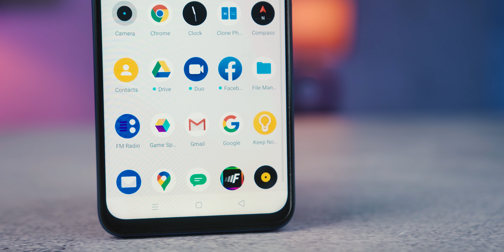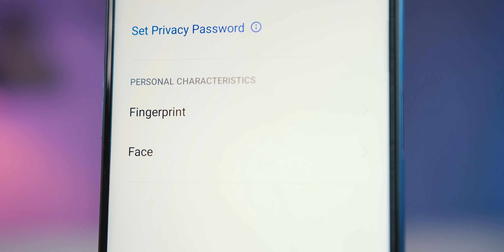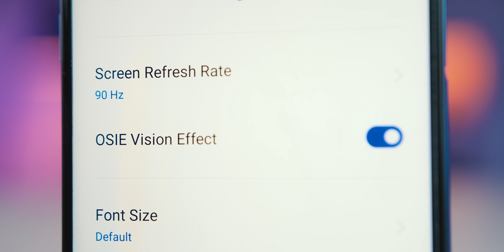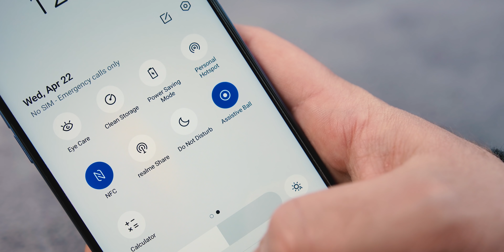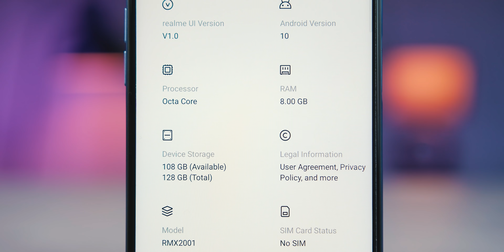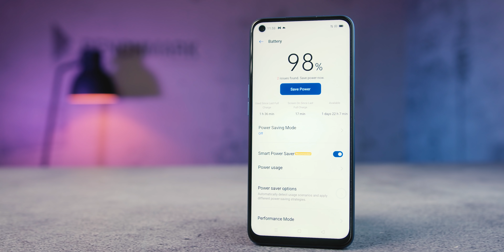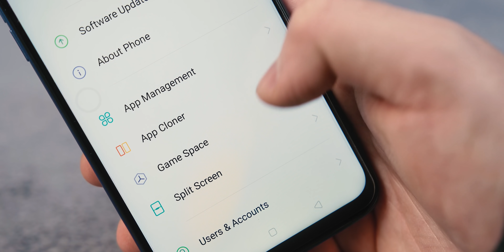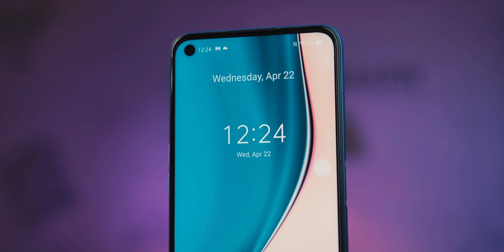Realme 6 recenzija: 90Hz ekran u srednjoj klasi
Realme sa modelom jednostavnog naziva "6" donosi 90Hz osvežavanje ekrana i u kategoriju budžetskih telefona